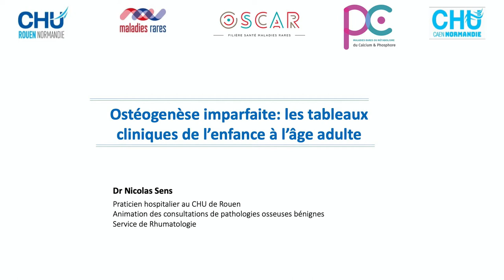Ostéogenèse imparfaite : tableaux cliniques de l'enfance à l'âge adulte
Dr Nicolas Sens
Praticien hospitalier au CHU de Rouen
Animation des consultations de pathologies osseuses bénignes

Service de Rhumatologie